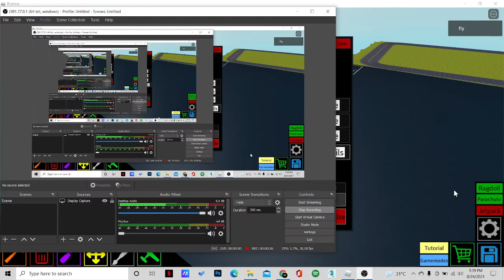new plane crazy 2 kick GUI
Hi Guys, I'm Amri Yussof, and my little brother Amri Yasser from Malaysia and going to review Roscella mysushi candy box. Currently, I'm staying in Johor Bahru. I like to give reviews and unboxing the item that I buy. I also like to share my stories and activities. When I have free time I love to play games especially Roblox. Show me your support guyys!!!